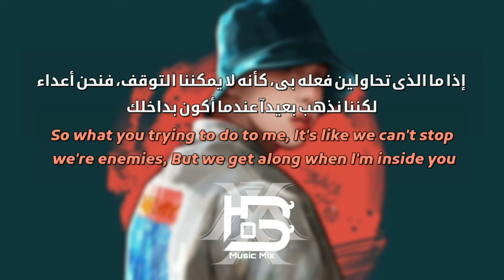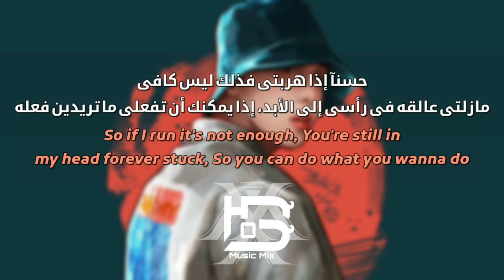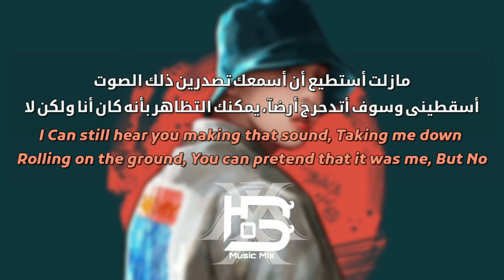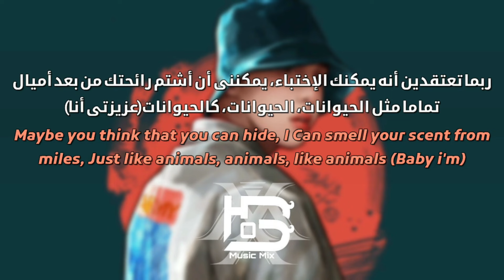'سأطاردك وألتهمك كالحيوانات'| Maroon5- Animals (Lyrics)/ مترجمه للعربيه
🚫رجاء عدم النسخ والنشر تعد سرقة تعب الغير🚫⚠️
أعتذر على أى أخطاء
[روابط صفحاتى الاخرى]
-صفحة هوب ميوزيك

-أغانى اجنبيه حزينه.. 🌼
اغانى التيك توك الشهيره🌼
-اغانى بانقتان🌼
-أغانى كيبوب مشهوره🌼
-أغانى راب 🌼

رجاء لا تنسى الإشتراك لدعم قناتى وشكرا لك... 🤍